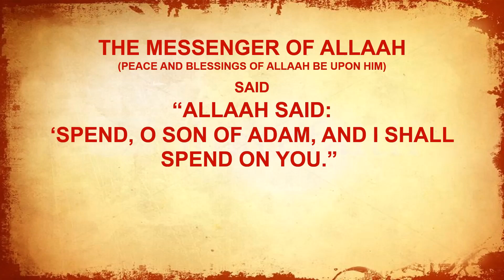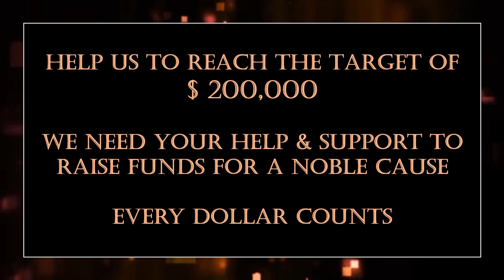ICNA Sisters Center Mississauga